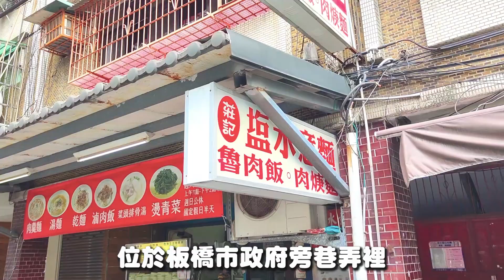板橋火車站附近最強小吃店｜莊記 鹽水意麵，肉燥一匙一匙不停的加，完全不手軟，上面滿滿的肉燥以及油蔥，一口吃下，味道真的是迷死人了啦～！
來到板橋火車站
絕對必吃的小吃就是這家啦
滿滿的肉燥淋在意麵上
好吃到爆表了

店名：莊記 鹽水意麵
營業時間：11~20 週六11~14 日公休
地址：220新北市板橋區中山路一段158巷25號